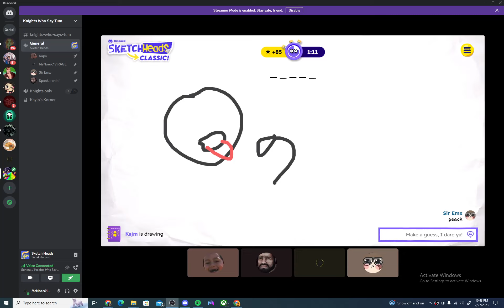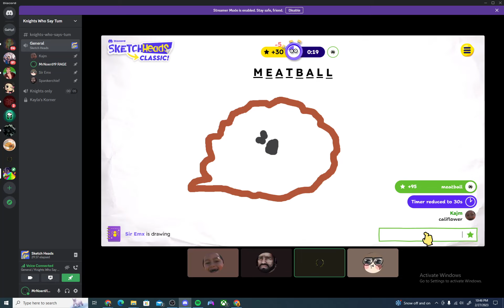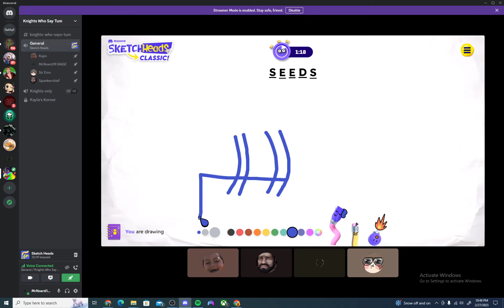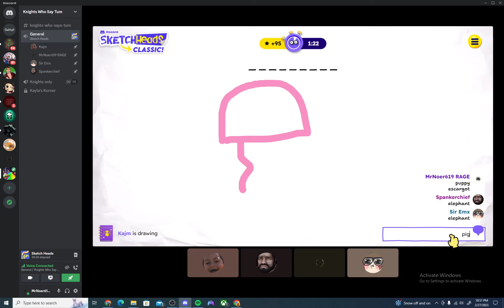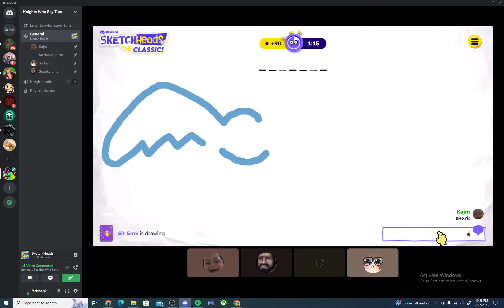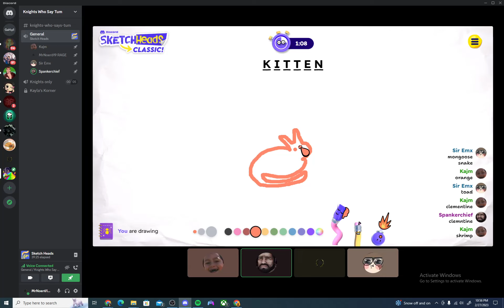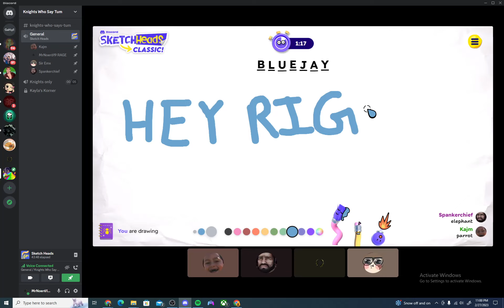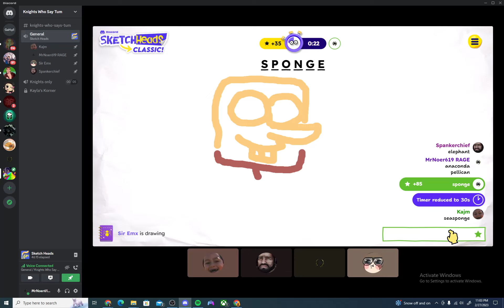The Knights Play...SKETCH HEADS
Daily Uploads Stay HYPEEEDDD RAGERS! ~